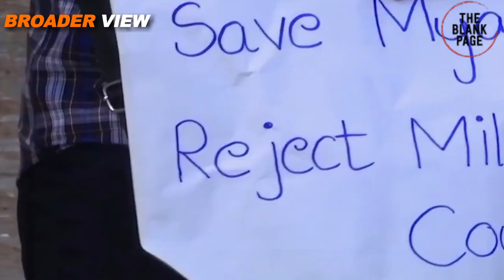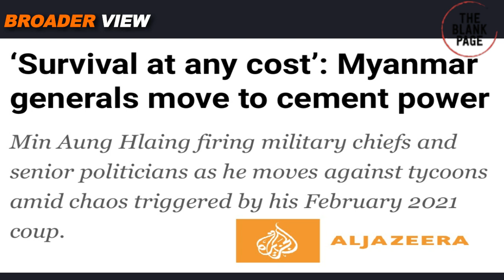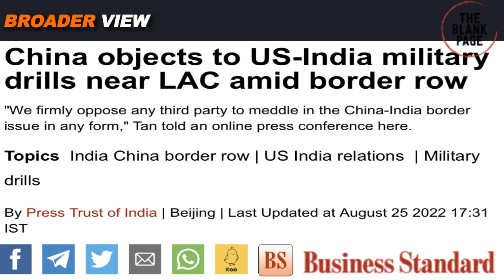BURMA'S BLOODY POWER GAME - COUP LEADER HAS FIRED AIR FORCE AND NAVY CHIEFS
Political destablisation began in Myanmar with the rohingya crisis back in 2017 and since than the country has not recovered. Myanmar's economy has shrunk over 20% since the military take over. In a recent development in country's bloody power game, military junta chief minaunghlaing has fired his Navy and Airforce chief. Watch details in BroaderView Episode 1183